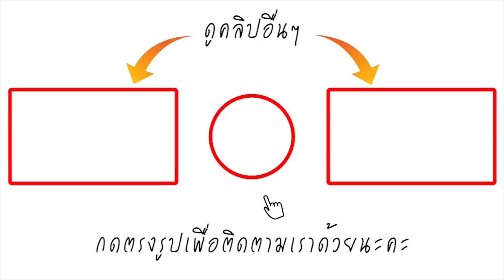ส่องภาพล่าสุด กรุณา มอริส ปัจจุบันผอมลงอย่างไม่น่าเชื่อ แถมเธอสวยขึ้นมาก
หลายคนคงจะคุ้นหน้าคุ้นตาเป็นอย่างดีกับดาราสาวร่างท้วมที่มีความสามารถมากๆ สำหรับ "กรุณา มอริส" ซึ่งมีชื่อเสียงทางด้านการแสดงและโฆษณา ที่ทางค่ายกันตนาได้ชักชวนเธอมารับบทเล่นละครเรื่องแรก คือ "สี่อีแสบ"และมีผลงานอีกมากมาย